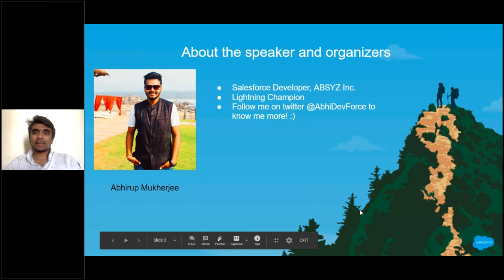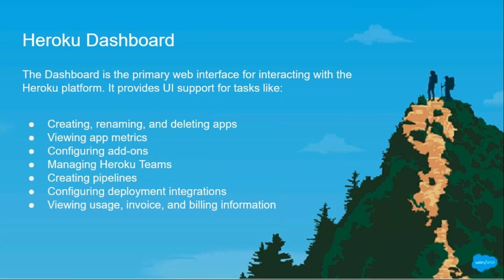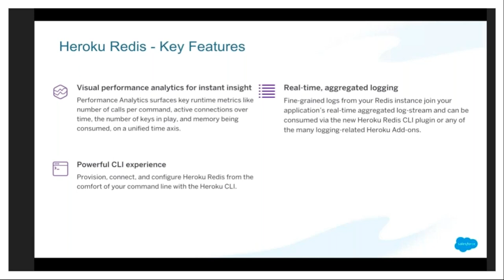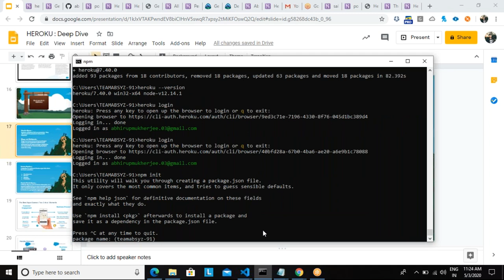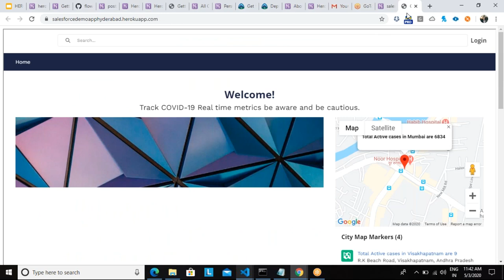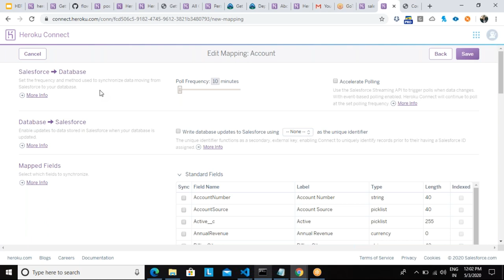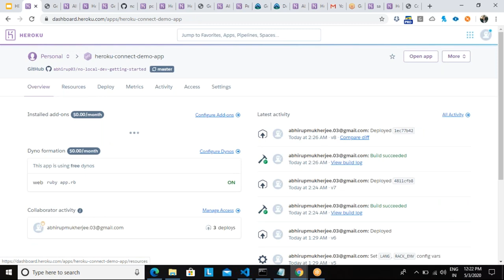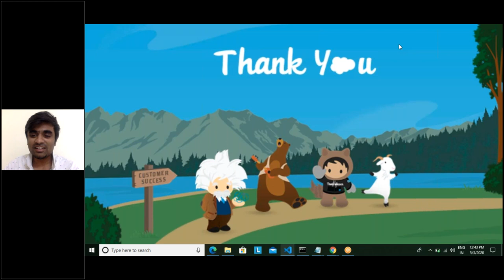Introduction to Heroku & Deep Dive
1. Introduction to Heroku
2. Heroku Connect
3. Postgres Database
4. Demo (Deploy an app, provisioning a database)
5. Extending your Salesforce Data in custom Apps to deliver tailored experiences.
6. Demo : Host your custom apps on Heroku
7. Discussion on Possibilities and architecting scalable and highly available applications on the Heroku Platform!

Speaker : Abhirup Mukherjee